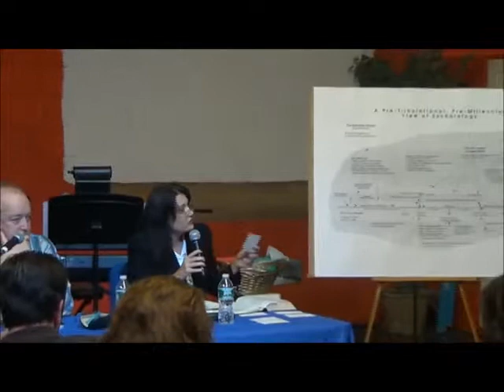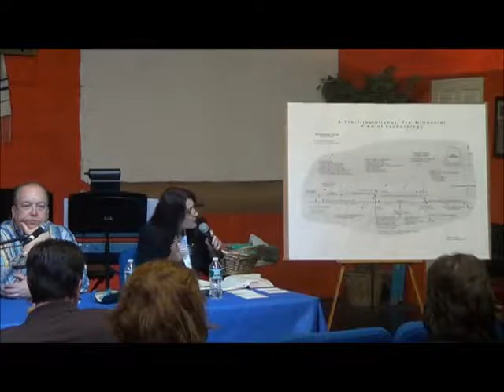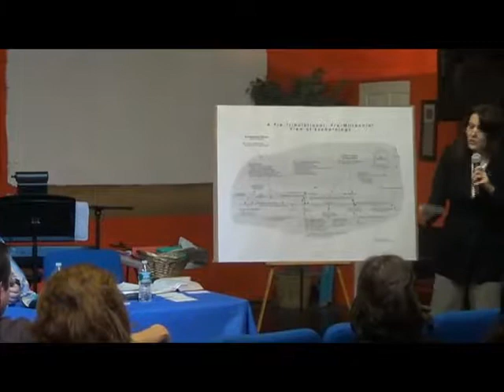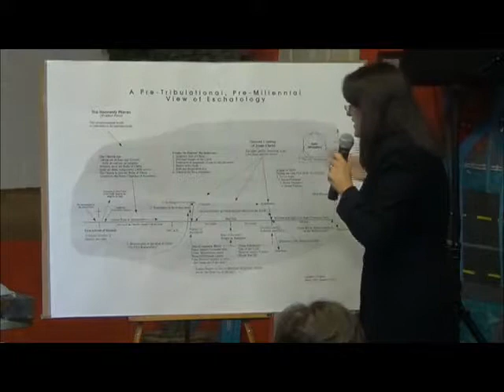DEFIANCE CONFERENCE 2012: ARE WE IN THE END TIMES?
-Apostle Ron Price -Pastor Mike Burns -Pastor Mike Miano -Pastor Maryrose McEvoy